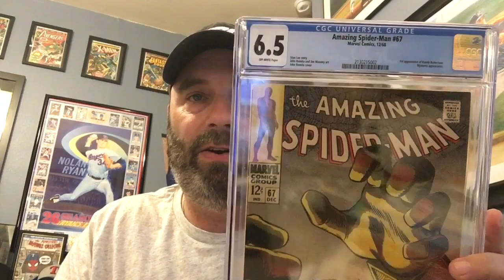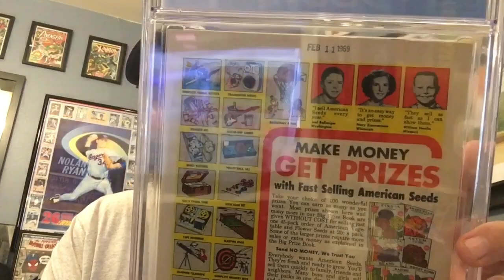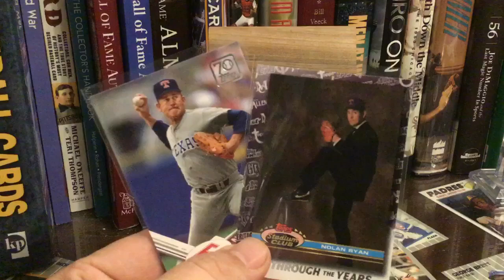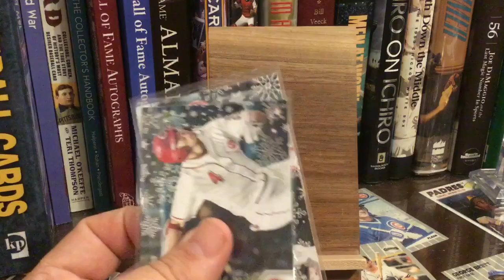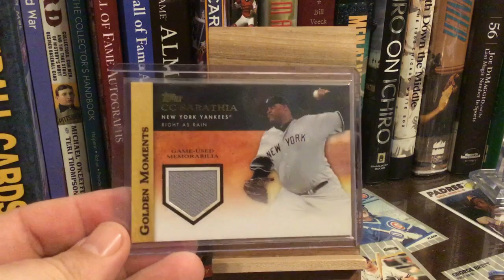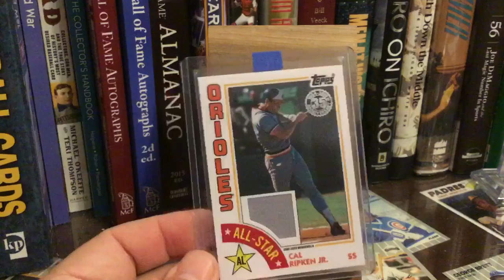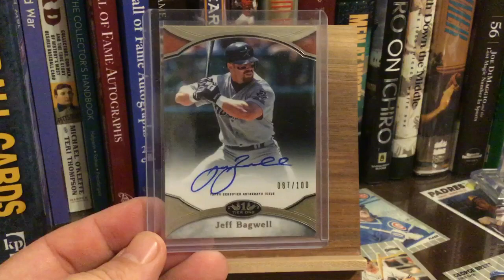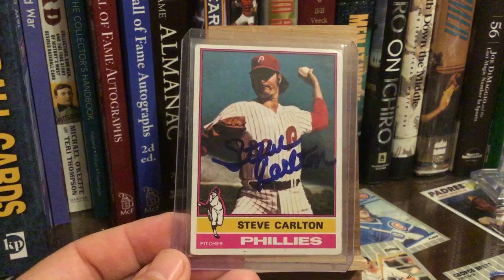Baseball Collector - I Love Being Inspired!! Cards & Comics!!